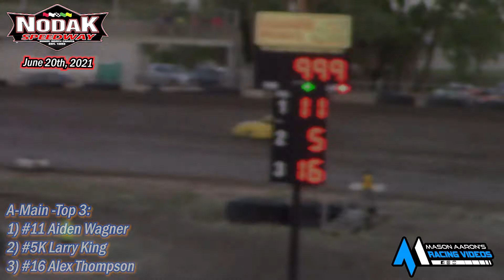Nodak Speedway IMCA Sport Compact Races (6/20/21)